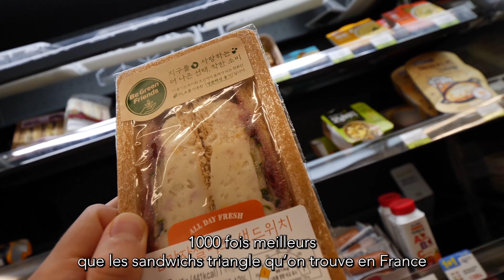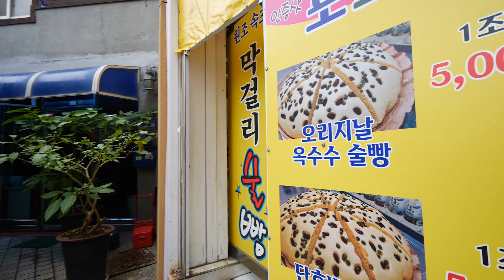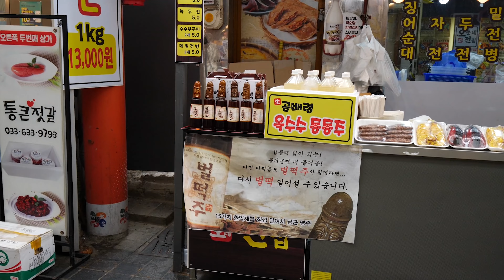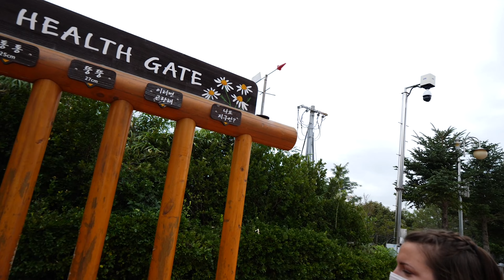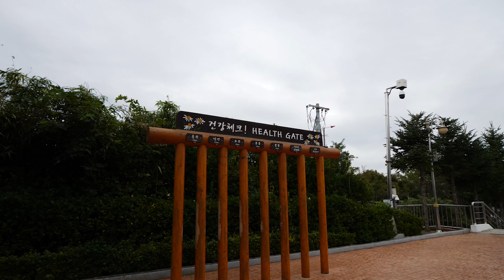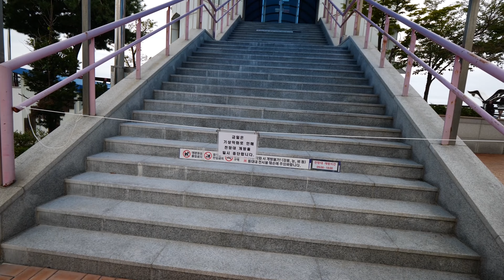PERDUS À 3H DE SÉOUL (Vlog #6)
Je suis parti un mois en road trip en Corée du Sud entre fin août et fin septembre 2022, et j'y ai vlogué tous les jours. C'est mon troisième voyage dans le pays du matin calme qui débute à Séoul.

- Balade dans le quartier de Geumho-dong
- Balade dans le quartier de Jungang-dong : Sokcho Central Market, Sokcho Tourist & Fishery Market (découverte du Sulbbang et autres street food)
- Sokcho Lighthouse Observatory
- Pavillon Yeonggeumjeong

Chapitres :
0:00 : Geumho-dong
2:19 : Sokcho Central Market
6:43 : Balade dans les rues de Sokcho
11:40 : Sokcho Lighthouse Observatory
19:13 : Pavillon Yeonggeumjeong

Ce voyage a été l'occasion pour moi d'explorer un peu plus en profondeur la Corée, de voir des paysages magnifiques, de faire des rencontres marquantes, de tester de nouveaux plats coréens incroyables, découvrir la culture coréenne plus en détails et de vivre des moments inoubliables tout simplement. Mettez la cloche si vous êtes intéressé par cette nouvelle aventure en Asie !

► "street market" de 97SPECIAL et shogonodo
► "pluvia" de 97SPECIAL
► "chasing a dream" de 97SPECIAL et cookie monster galaxy